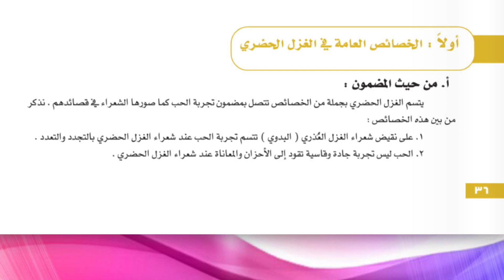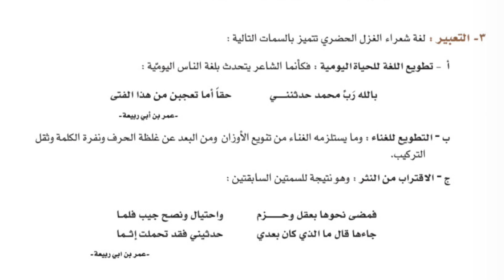خصائص الشعر الحضري في العصر الأموي والعصر العباسي- التمهيد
اللغة العربية/
الصف الحادي عشر
المحور الثالث: خصائص الشعر الحضري في العصر_الأموي والعصر العباسي

خصائصر الغزل الحضري في العصر_الأموي والعصر العباسي
الغزل فن من فنون الشعر عند العرب بتغني بمحاسن المرأة، ويدور حول الحب الذي يجمع بين المرأة والرجل ( الشاعر) ، بما يوفره من سعادة وغبطة، أو ما يخلفه في القلب من عذاب وعناء .
ويقسم النقاد الغزل إلى نوعين :
أ- الغزل_البدوي
وهو الغزل الذي نشأ قائلوه في بيئة بدوية أثرت في خصائصه و اجتماعية وأخلاقية .
طبائع الشعراء بما يسودها من قيم.
ب – الغزل_الحضري ؛
وهو الغزل الذي نشأ في الحواضر ( المدن) وتأثر بالقيم الأخلاقية التي تطبع الحضر وتميز حياتهم الاجتماعية عن غيرهم، وهو ما ساعد على تميز الغزل الحضري على الغزل البدوي بخصائص فنية ودلالية .
أولا : الخصائص العامة في الغزل الحضري
أ. من حيث المضمون
يتسم الغزل الحضري بجملة من الخصائص تتصل بمضمون تجربة الحب كما صورها الشعراء في قصائدهم ، نذكر من بين هذه الخصائص :
، على نقيض شعراء الغزل القذري ( البدوي ) تتسم تجربة الحب عند شعراء الغزل الحضري بالتجدد والتعدد
٢. الحب ليس تجربة جادة وقاسية تقود إلى الأحزان والمعاناة عند شعراء الغزل الحضري .
. الاستعلاء والفخر . فالحب عند هؤلاء الشعراء مقترن بمعاني الإعجاب بالنفس والفخر بها ، فأكثر ما يدور النص على ذات الشاعر باعتبارها محور التجربة.
. سطحية التجربة وترددها : تفتقد تجربة الحب عند شعراء الغزل الحضري إلى عمق العواطف ، بل إنها لا تتجاوز في أحيان كثيرة حدود الإعجاب بالمحاسن ، وهي تجربة تكثر فيها الشكولد والمعاثية.
, الحصرية : هي تجربة حب تستند إلى مظاهر التحضر من حيث وصف المحاسن ومظاهر العيش في المجتمع الحضري ، فلا أثر في شعرهم لسمات البداوة ومعانيها.
ب – من حيث الشكل ؛
– هيكل القصيدة وأغلب قصائد الغزل الحضري تقوم على هذا الهيكل العام
– البداية أو المدخل الذي ينفذ منه الشاعره
– الحكاية أو الموقف أو الشكوى أو العتاب .
٢- الأسلوب ، أهم ما يميز أسلوب شعر الغزل الحضري هو الطابع القصصي الذي يتضمن مقومات السرد التالية
أ – الأمكنة : هي جزء من الحكاية أو الموقف أو الذكرى، وهي عادة مكان واقعي ،ب – الأزمنة ، وهي الإطار الثاني للحكاية، وأكثرها تواترا الليل.
ج – الشخوص الأصلية والثانوية : الشاعر والصواحب، والرسل والعذال والناصحون والأعداء والأصدقاء والصديقات
د – الأحداث : وهي غمار القصة الغزلية وقد يتخلله الحوار أحياناً
٣- التعبير ، لغة شعراء الغزل الحضري تتميز بالسمات التالية
أ- تطويع اللغة للحياة اليومية ، فكأنما الشاعر يتحدث بلغة الناس اليومية
بالله رب محمد حدثنني حقاً أما تعجبن من هذا الفتى
عمر بن أبي ربيعة.
ب – التطويع للغناء : وما يستلزمه الغناء من تنويع الأوزان ومن البعد عن غلظة الحرف وفرة الكلمة وثقل التركيب
ج – الاقتراب من النثر : وهو نتيجة للسمتين السابقتين
فمضى نحوها بعقل وحزم
جاءها قال ما الذي كان بعدي
واحتيال ونصح جيب فلما
حدثيني فقد تحملت إثما
ثانياً : مناحي التجديد في شعر الغزل الحضري
يمكن تلخيصها في النقاط التالية :
1- وحدة_العرض ، وذلك بقصر القصيدة على الغزل دون غيره
– وحدة القصيدة : فقد أصبحت القصيدة تتصل بموضوع واحد هو الغالب حكاية غزلية
۲- اقتران الشعر بالحياة اللاهية : الابتعاد عن المدح وغيره من الأغراض، وتوظيف الشعر للتعبير عن الذات في لهوها ومغامراتها
4 – القصص_الغزلي ، أشاع شعراء الغزل الحضري روح القصة
الشعر العربي
۵- الرسائل_الشعرية ، وأكثرها دوراناً في شعر عمر حيث يصوغ بعض قصائده أو جزءا منها على شكل رسالة ؛
باسم الإله تحية المتيم تهدي إلى حسن القوام مكرم
خلاصة 1
شهد الغزل من الشعر_العربي حركة تطور متصلة بدأت في الشعر الجاهلي وتواصلت مع شعراء الغزل_العذري، ثم مع شعراء الغزل الحضري الذي كان عمر بن أبي ربيعة هو رائده الأول و امتد تأثيره من الدولة_الأموية إلى محضرمي الدولتين ومع شعراء العصر_العباسي من أمثال بشار والعباس بن الأحنف وأبي نواس وغيرهم.